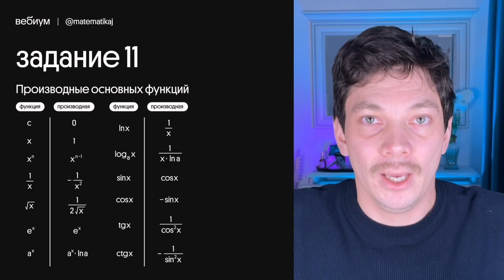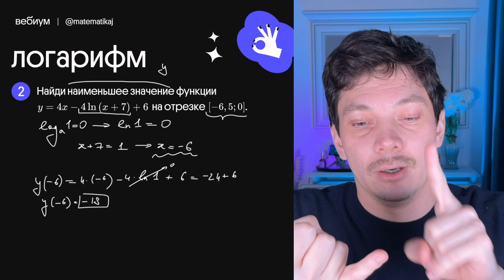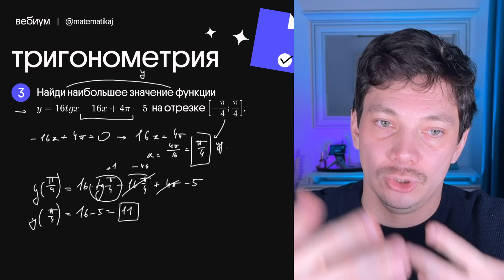Лайфхаки производных | Задание 11 из ЕГЭ по математике | Эйджей из Вебиума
Сдаёшь ЕГЭ 2024 по математике? Тогда переходи по ссылке и присоединяйся нашему курсу подготовки

В первой части профильного ЕГЭ по математике задание 11 на вычисление производных считается одним из самых сложных. Но на ЕГЭ по математике многие задания можно решать с помощью лайфхаков, чтобы решать задания быстрее и эффективнее. В этом видео разберем основные лайфхаки производных, чтобы получать за него баллы.

Это новый курс видео «Лайфхаки ЕГЭ по математике». Поэтому если тебе понравится это видео, пиши коммент, какое задание разобрать следующим с помощью лайфхаков, как наберется 30 комментов — выпущу следующее из этой серии.

Задание 11 ЕГЭ по математике
Найдите точку минимума функции
Найдите точку максимума функции
Найдите наименьшее значение функции на отрезке
Найдите наибольшее значение функции на отрезке